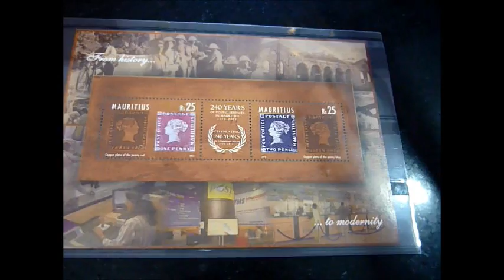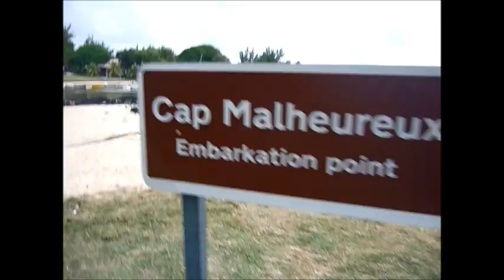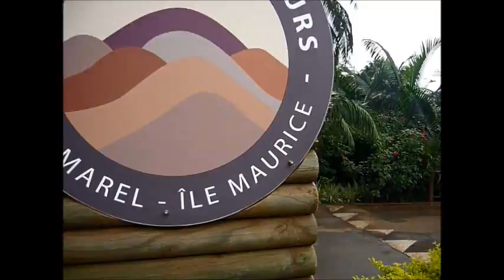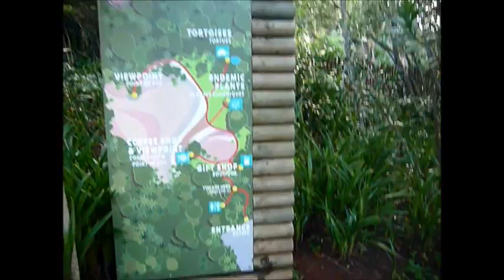Mauritius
Weit weg von allem, Ruhe und Erholung pur, das ist Mauritius... Ein wirklich schöner Flecken Erde im endlosen Blau des indischen Ozeans...